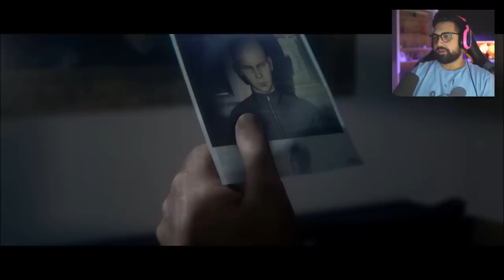THIS GAME IS AWESOME | Hitman 2 - Part 1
Hitman 2 Gameplay Walkthrough FULL GAME STORY Part 1. This is the first episode of the new Hitman 2 game.

About HollowPoiint

EVERYTHING I use to GAME:
▶Kontrol Freek:
▶SCUF Gaming:
6800 SW 40th St #282

♬ Music ♬
➞Title:
➞Artist:

[Video Title]
[Video URL]